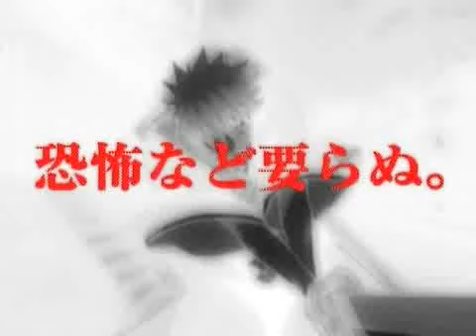Bleach Advance pub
Publicité japonaise de Bleach Advance sur Game Boy Advance